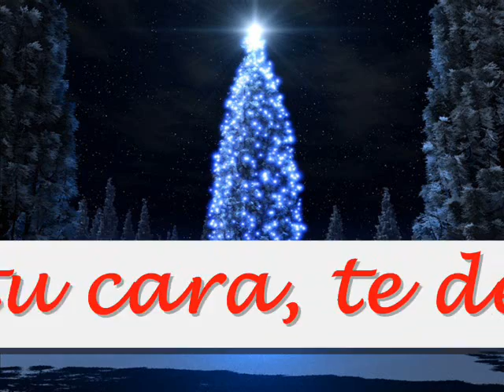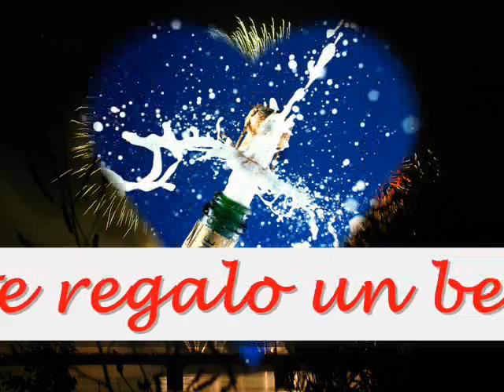Feliz año 2010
Un deseo de corazón, un genial 2010